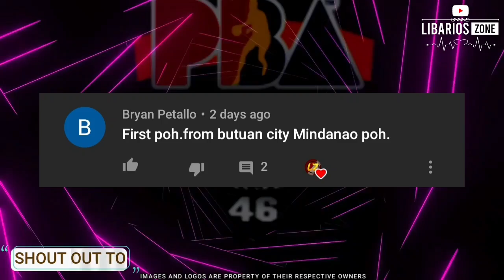PBA STANDINGS TODAY as of February 23, 2022 | GAME RESULTS TODAY | Games Schedule Tomorrow